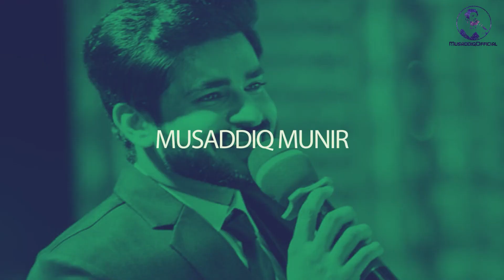Natasha Baig Asrar Sahara Uk Soch the Band Live concert in Punjab College Sargodha Girls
Natasha Baig Asrar Sahara Uk Soch the Band Live concert in Punjab College Sargodha Girls#shorts

Finally the concerts are started. We enjoyed a lot last night in sargodha
Thank you so much pgc pgcboys for your amazing feedback and awesome response. Love to perform for you guys
And how can you forgot the awesome performances by asrarshah

A seasoned Host and Entertainer, an aspiring actor with an ability to make audiences believe he is the character being portrayed. Having the ability to work successfully as part of a team effort in cooperation with directors, designers, stage managers, fellow actors, camera operators, and a variety of backstage and production workers. Possessing a proven ability to learning lines and stage techniques quickly as well as being punctual and prepared when attending shows and work. Now looking for a new and challenging roles which will make best use of my existing hosting and acting skills & experiences and also further my personal and professional development.